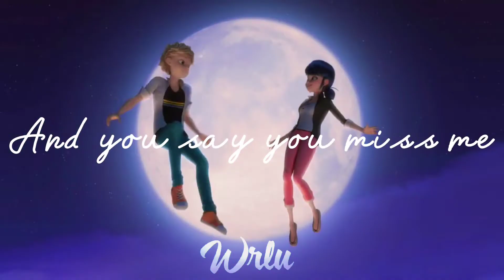Just a friend to you| 100Sub Special| Miraculous Ladybug AMV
Omg tysm for 100 subs 💕 and I'm sorry this is 2 days later than planned 😔
And Marinette is finally not just a friend in multiplication ah 😍

I do not own this show or any of the music used.
This show belongs to ZAG Animation.

Song: Just a friend to you
Artist: Meghan Trainor

Software used:
Capcut

Tysm for watching & hope you enjoy it! Have a *miraculous* day! :) 😁